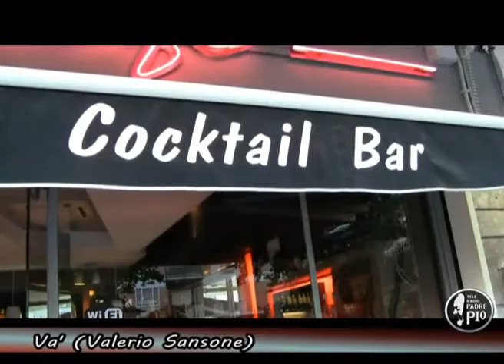La musica nel cuore...Valerio Sansone